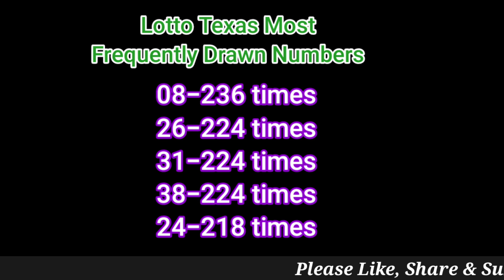Lotto Texas Winning Numbers 12 December 2022. Today TX Lotto Drawing Results Monday 12/12/2022